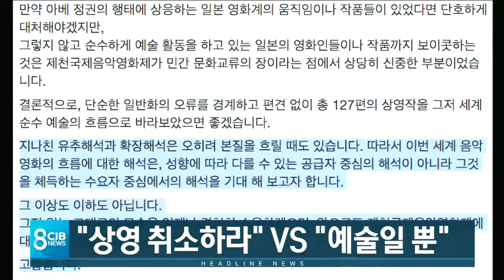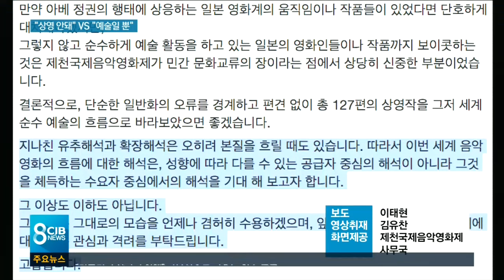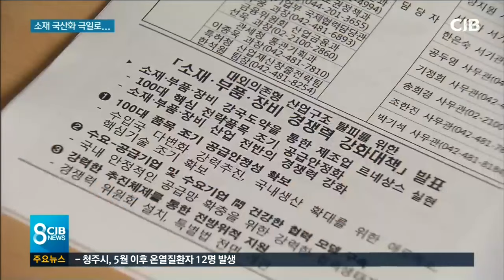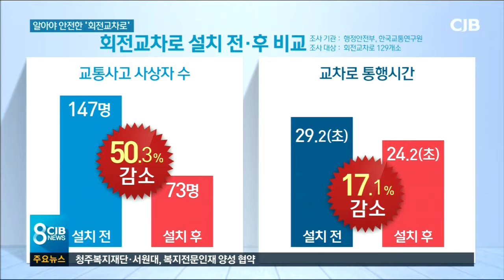2019년08월05일 저녁 8시 뉴스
2019년 8월 05일 에 방손된 CJB저녁 8시 뉴스입니다.